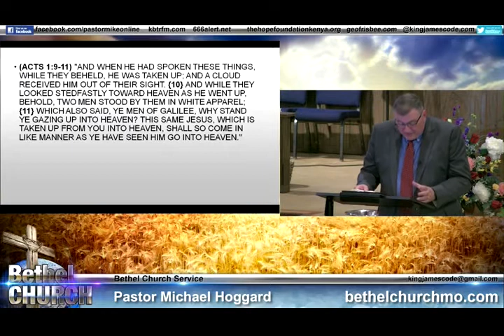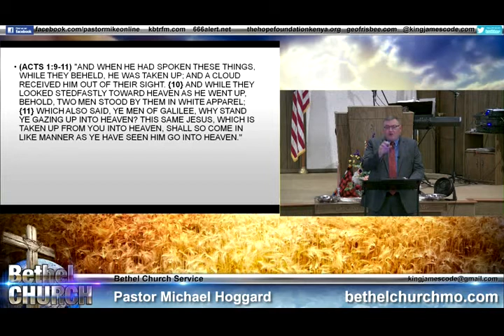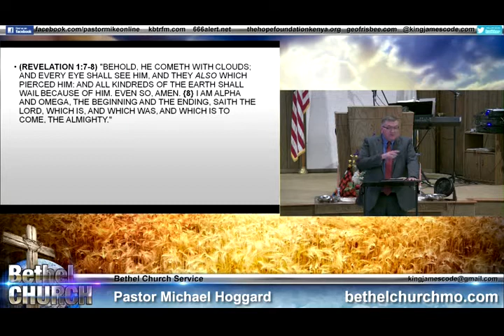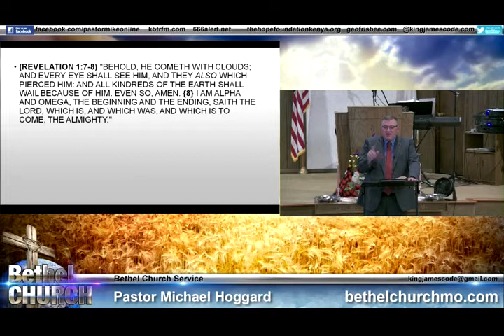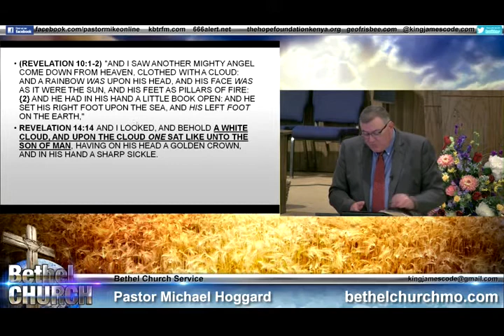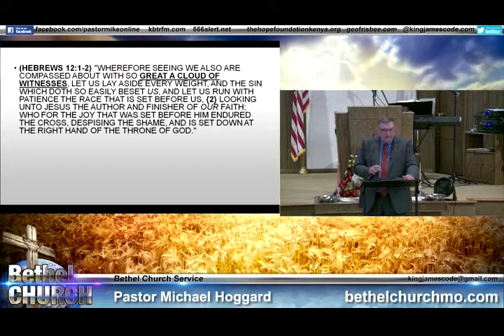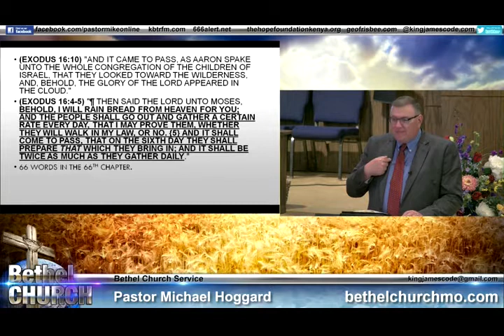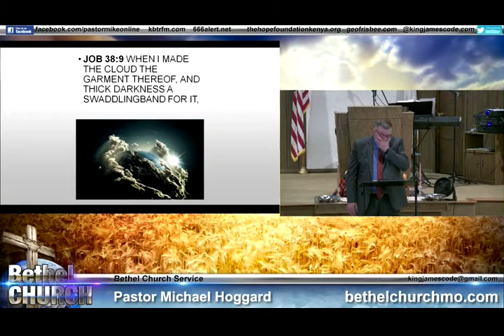The Cloud of Witnesses - Mike Hoggard